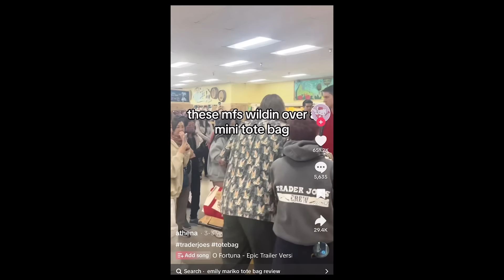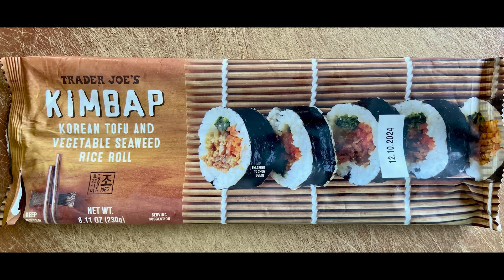요즘 미국에서 대박터진 가방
위 링크 중에는 상품 구매시 제게 소액의 커미션이 생기는
추천인 링크가 포함되어 있을 수 있습니다.
영상 제작에 도움 주셔서 감사합니다!